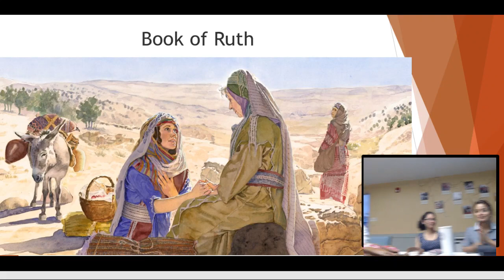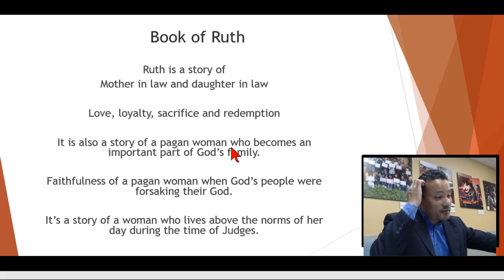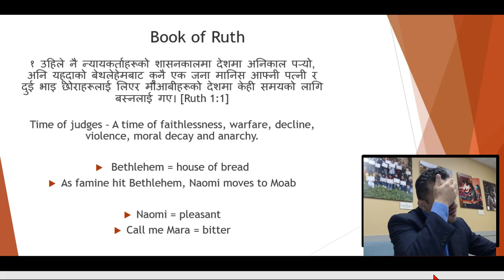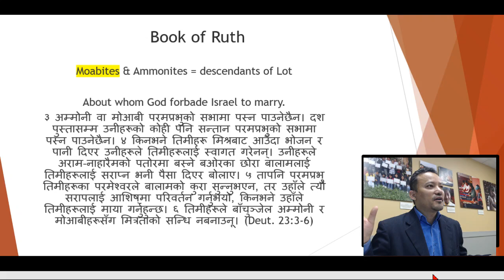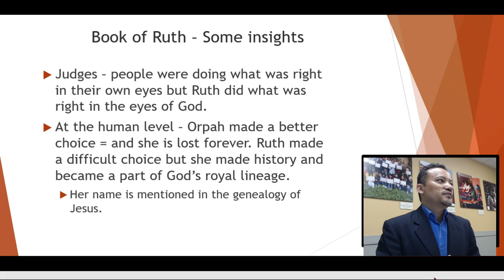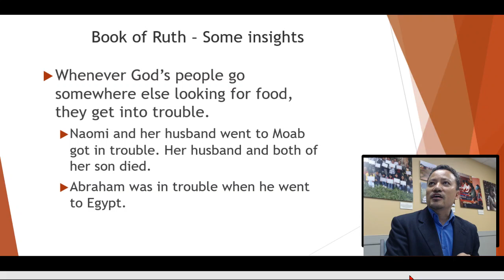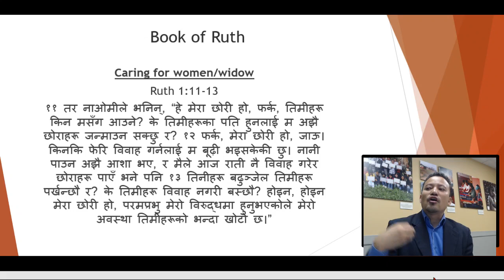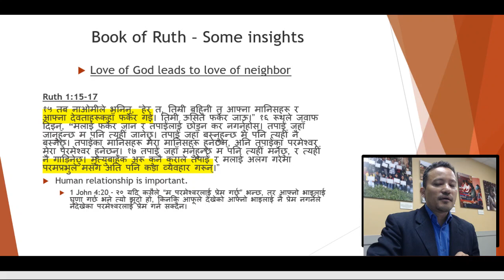Bible Study: Book of Ruth